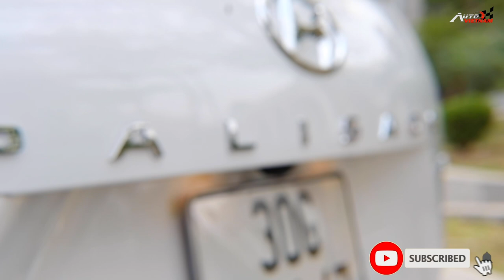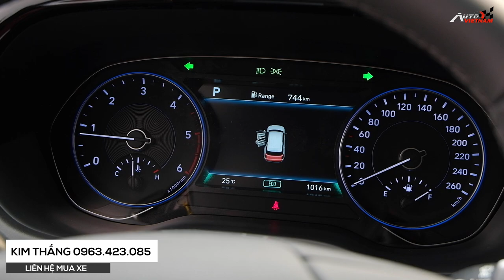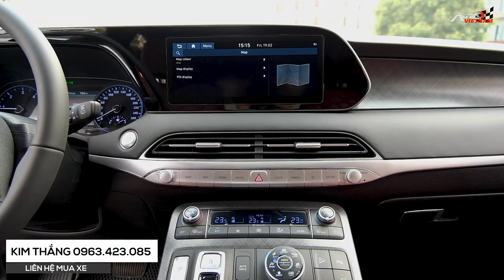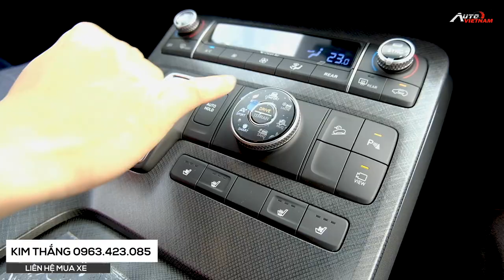Giới thiệu Hyundai Palisade: Thông tin chi tiết và giá bán.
-Ra mắt lần đầu tiên vào năm 2018 tại triển lãm Losangeles auto show, Chiếc xe Hyundai pa li sết.. không chỉ làm xôn xao giới phân tích và cánh báo chí, trong cả 1 quãng thời gian dài kể từ khi ra mắt. Mà nó làm thay đổi định kiến về xe Hàn, trước con mắt của hàng trăm ngàn khách tham quan tại triển lãm. Giúp cho tên tuổi của Hyundai được nâng cao vị thế, so với những hãng xe đối thủ có tên tuổi lớn ở tại sân nhà.